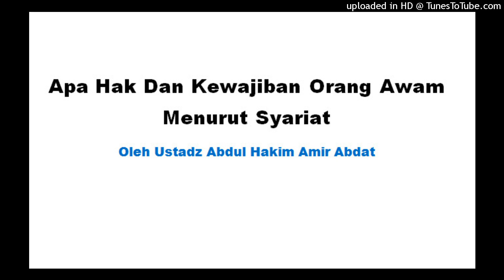Apa Hak Dan Kewajiban Orang Awam Menurut Syariat